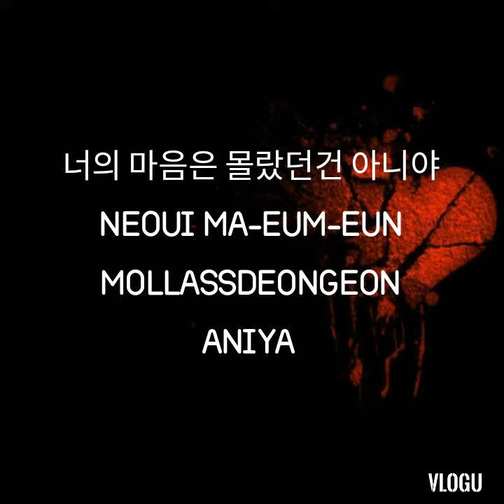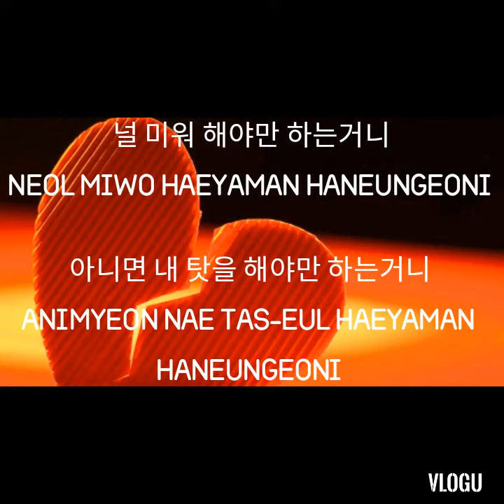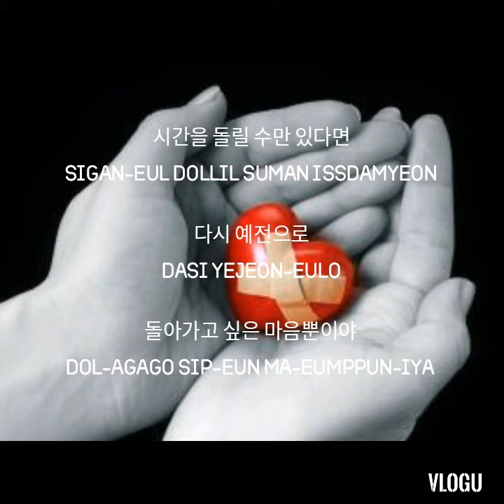RESIGNATION LYRICS by Lee Young - Hyeon